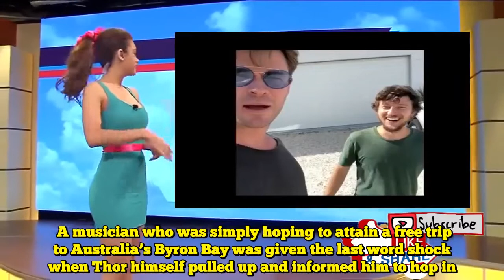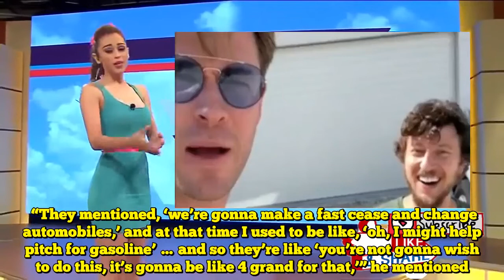Chris Hemsworth Offers Hitchhiker The Journey Of A Lifetime In Personal Helicopter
A musician who was simply hoping to attain a free trip to Australia’s Byron Bay was given the last word shock when Thor himself pulled up and informed him to hop in.  Chicago native Scott Hildebrand mentioned he had simply hopped off a flight from Mexico when he thought he would strive his luck hitchhiking from Brisbane Airport to the favored seaside city.   Talking to native radio station NOVA 919, Hildebrand mentioned that inside 15 minutes Chris Hemsworth and a pal, Luke Zocchi, had pulled up.  Admitting that he “didn’t know who they have been,” Hildebrand mentioned that he felt “sort of not sure about the entire scenario” as a result of the pair have been filming the encounter.    It was solely when their black van pulled as much as a close-by helipad that the penny lastly dropped.  “They mentioned, ‘we’re gonna make a fast cease and change automobiles,’ and at that time I used to be like, ‘oh, I might help pitch for gasoline’ … and so they’re like ‘you’re not gonna wish to do this, it’s gonna be like 4 grand for that,’” he mentioned. “That was once I was like, ‘who’re you guys?’”    Hemsworth uploaded a video of the encounter to Instagram.  “Picked up a hitchhiker, wasn’t a serial killer which we have been stoked about and simply occurred to be a kick ass musician Scott Hildebrand,” he wrote.    Supply hyperlink  Like this:Like Loading...